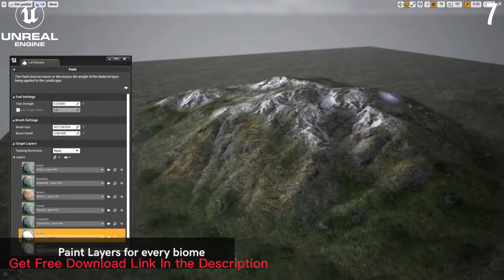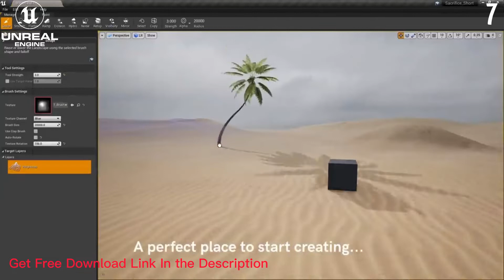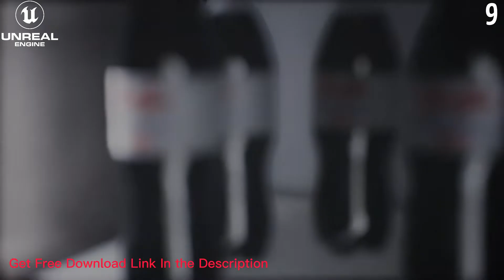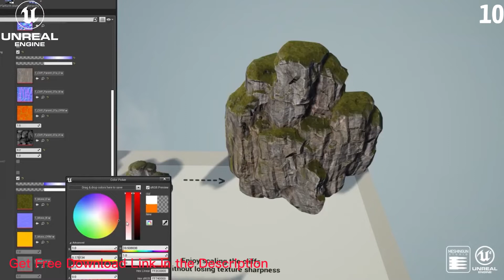(UE Free Download) 10 Beautiful Environments That You Need . Free Download Environment.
Free Download Unreal Engine Environments